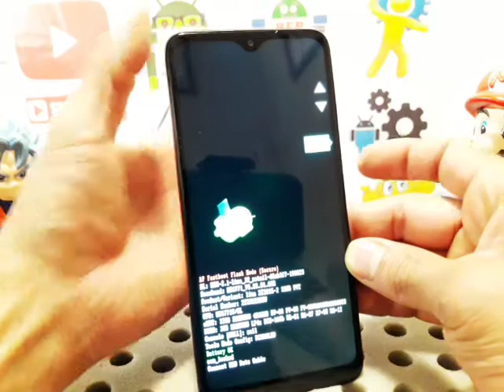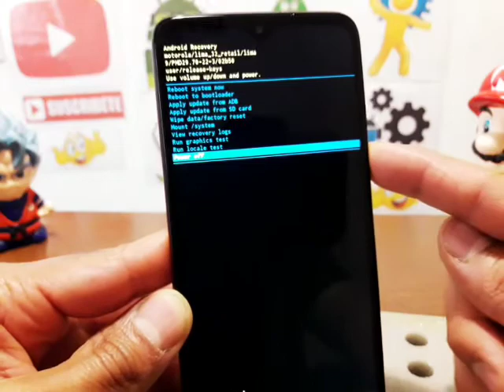como desbloquear moto g8 play eliminar pin, contraseña o patron